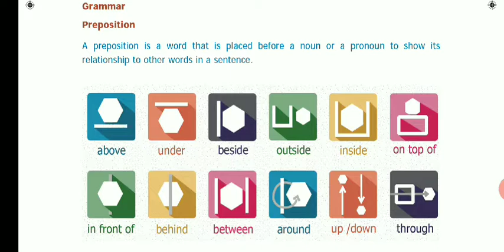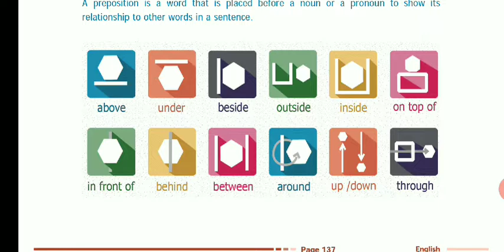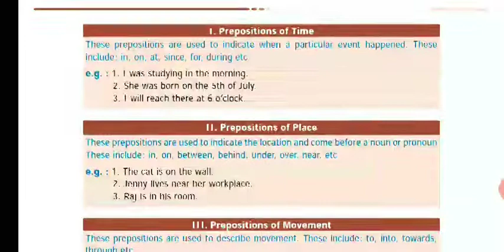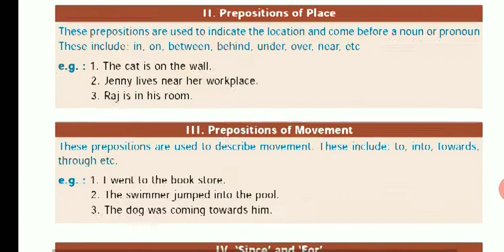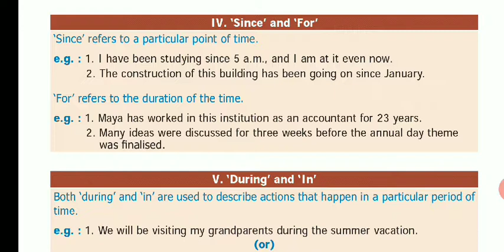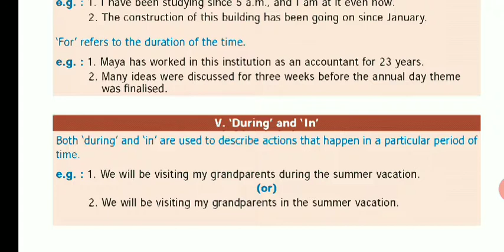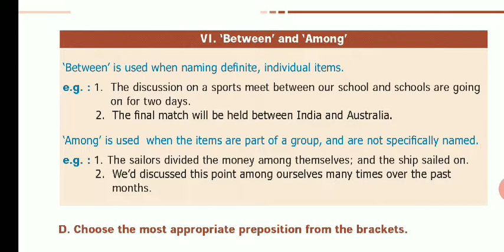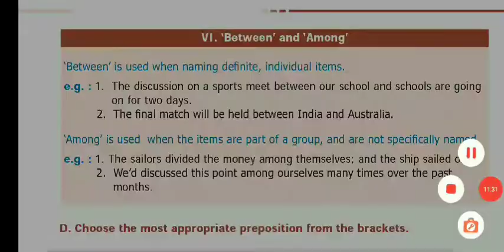Tnpsc/ Group 2 mains translation grammer preposition making of sentance using preposition 9 th std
tnpsc group 2 mains translation english grammer kalvi kudil competitive class